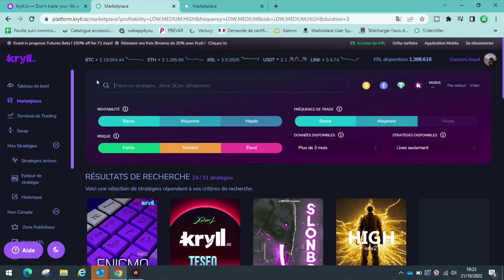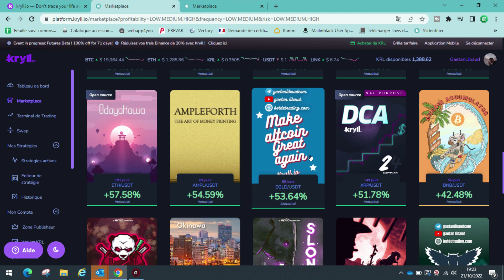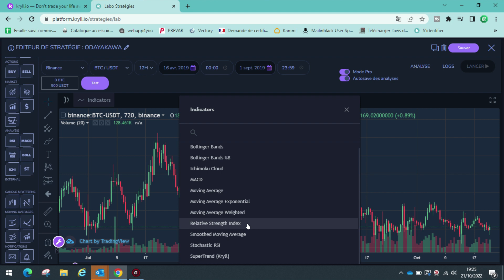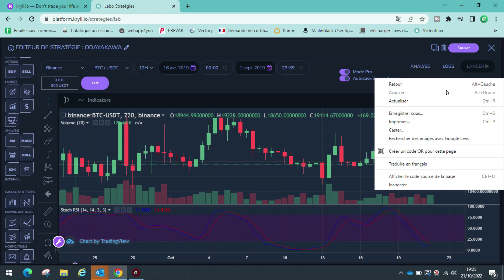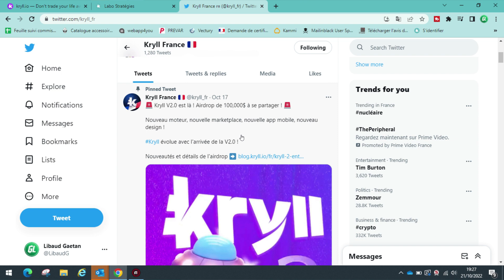Tout savoir sur la dernière mise à jour de Kryll.io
Dans cette vidéo je t'explique les nouveautés de la plateforme Kryll.io